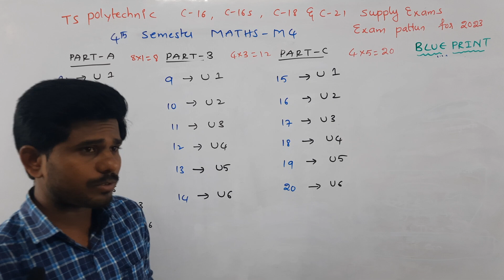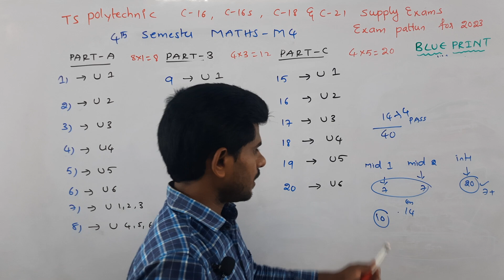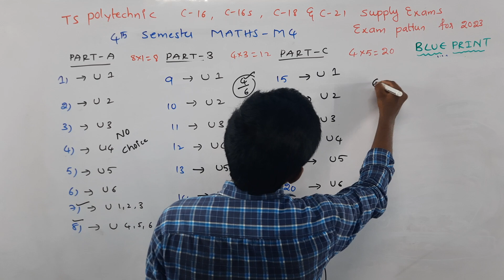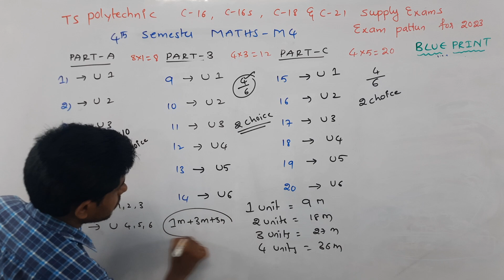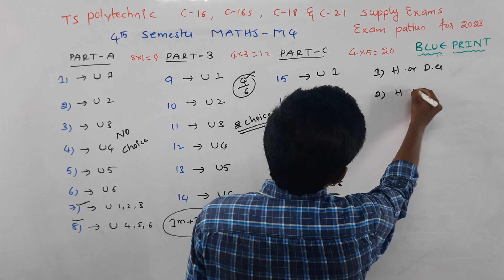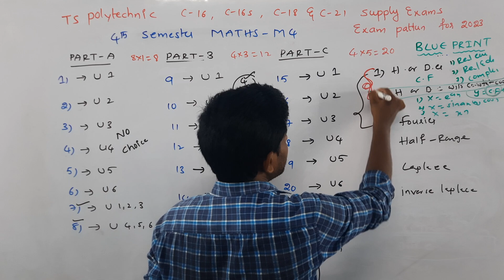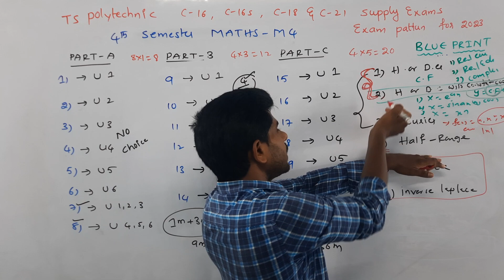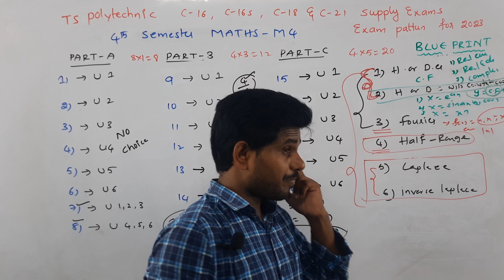TS polytechnic suplly exams C16,16S,C21 blueprint||JUNE2023||mathsM4/blueprint||@naveenreddy math